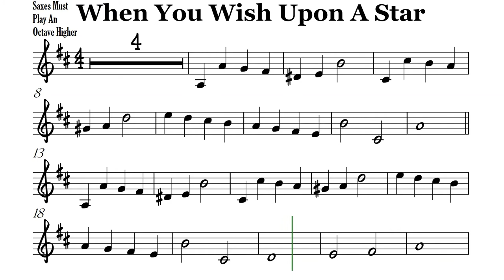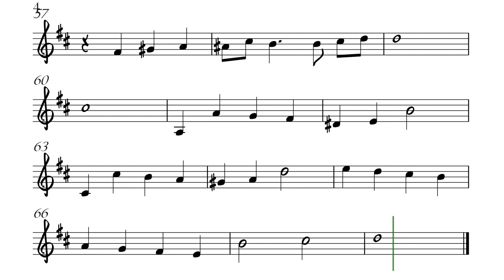When You Wish Upon A Star Bb Instruments Sheet Music Backing Track Play Along Partitura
Pinocchio Tenor Sax Soprano Sax Clarinet Trumpet